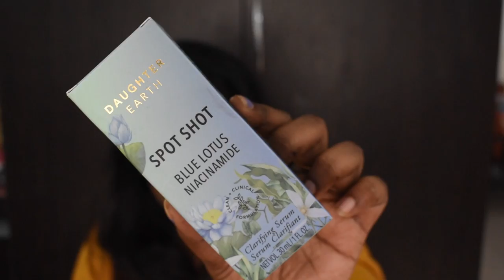Skincare Product that Changed My Skin for the Better || Daughter Earth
Skincare Products that Changed My Skin for the Better || Daughter Earth

 Daughter earth is a

100% Vegan
Sustainable
Clean Makeup brand